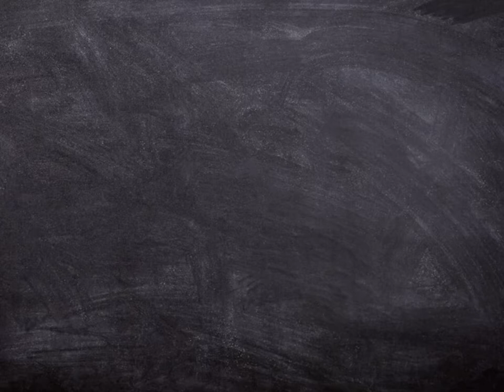Top 5 elements of good web design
We firmly believe “What we view is what we perceive, understand and admire.” Your website is the window to your organization.
The ‘eye’ in our logo depicts our faith in attractive and aesthetic presentation as well as in a broad and clear vision.